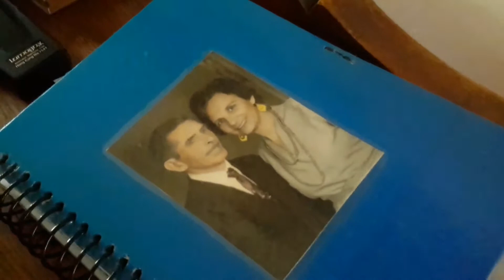Vídeo comemorativo: aniversário de 80 anos de minha sogra Parte 1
Comemoração em família do aniversário de 80 anos de minha sogra Nair Tacon